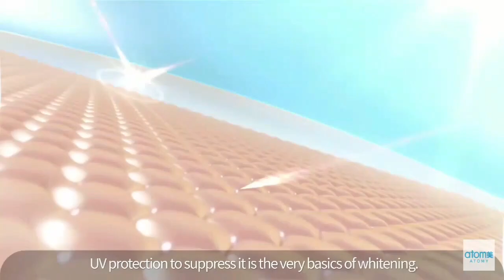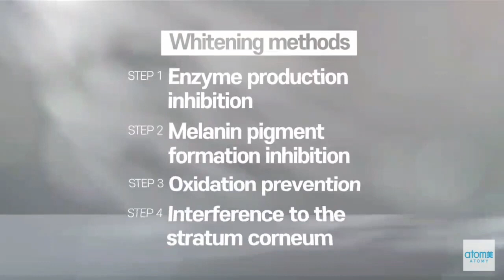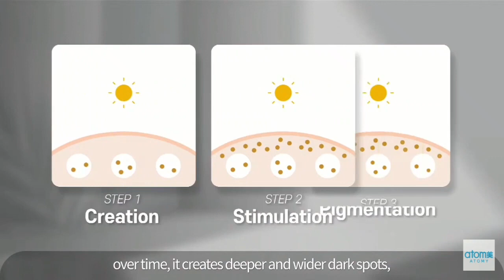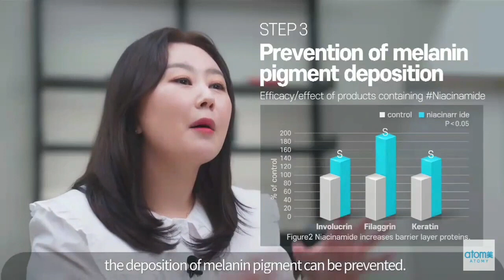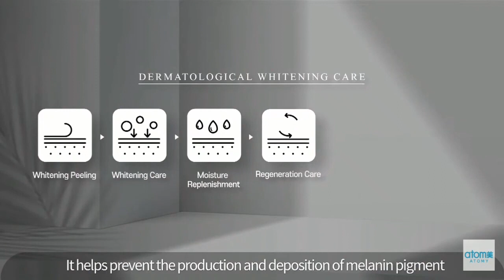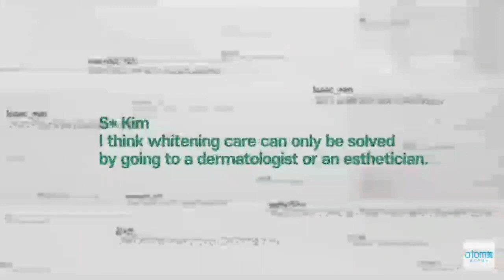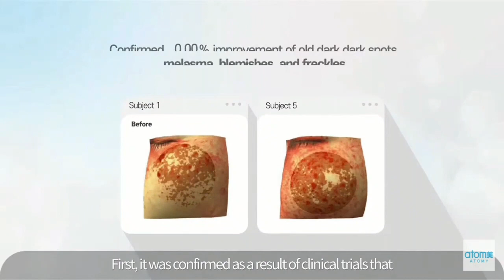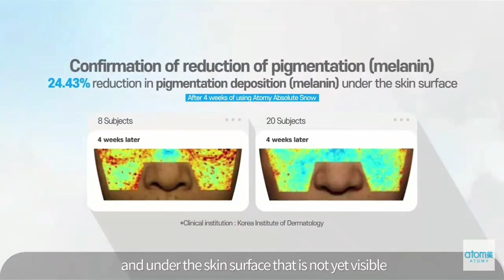Atomy Skincare Product Introduction : Atomy Absolute Snow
SKIN CARE SERIES dull, dark. makes the skin clean BRIGHT

Toner absolute snow, functions as a hypoallergenic ingredient to manage dead skin cells and sebum.
There are 10 extraordinary brightening ingredients that
awaken the natural glow of inactive skin.

Multi-care with light ingredients.
keratin treatment + refreshing moisturizing treatment + refining skin texture all at once.

If you want to know more about Atomy, you can PM me on my other social media accounts.

Benefits of ATOMY:
- Accrued Group Point (PV) NEVER flushed until the commission is received

There is nothing to lose to be a member and so much to gain by trying and experiencing Atomy products as well as enjoying members-only pricing on all amazing Atomy products, you should try!

Music
SONG
Future Dubstep
ARTIST
Oleksandr Stepanov
LICENSES
HAAWK for a 3rd Party (on behalf of penguinmusic); HAAWK Publishing, and 1 Music Rights Societies